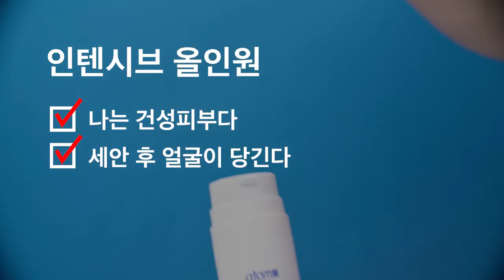애터미 남성화장품 옴므 인텐시브 에너자이징 올인원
스킨 에센스 로션 크림 다 바르기 귀찮은
남자를 위한
남성들이 선호하는 올인원 제품

계절과 피부타입에 따라 쓰는
올인원 제품!

옴므 인텐시브 올인원 : 강력한 보습 (가을,겨울)
옴므 에너자이징 올인원 : 수분+보습 에너지 충전 (봄,여름)